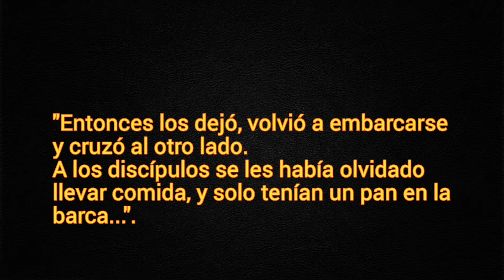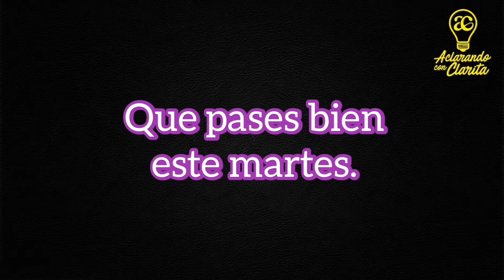Evangelio del Día, en Español. Marcos 8, 13 - 21.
✝️Sexta semana del Tiempo Ordinario.

Feria.
Verde.

"Entonces los dejó, volvió a embarcarse y cruzó al otro lado.
A los discípulos se les había olvidado llevar comida, y solo tenían un pan en la barca...".

Lecturas bíblicas de la Misa:
Año del Señor 2021.
Calendario litúrgico-pastoral.
Uso oficial para el Paraguay.
Ciclo B.

Agenda Litúrgica Oficial del Paraguay.